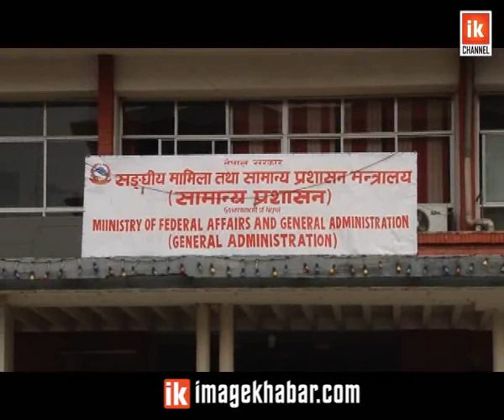Jilla Office | जिल्लास्तरीय सरकारी कार्यालय खारेज गर्ने निर्णय कार्यान्वयनमा किन ढिलाइ ?